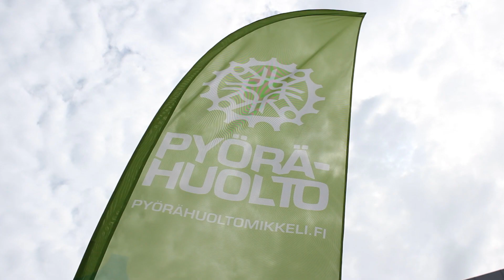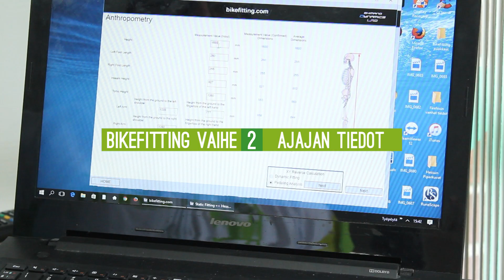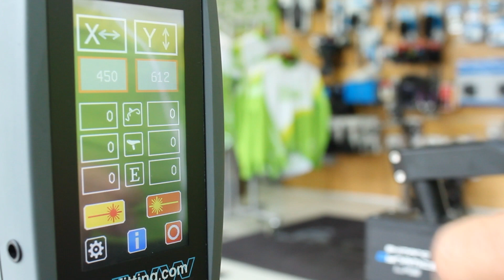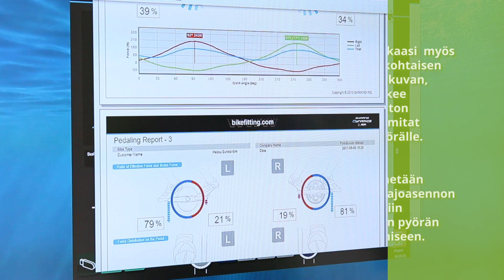Bikefitting esittelyvideo - Pyörähuolto Mikkeli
Bike Fitting on pyörän mitoituspalvelu, jossa toteutetaan asiakkaalle sopiva ja toiveiden mukainen ajoasento.

Tule fittaamaan pyöräsi, niin voimme rakentaa juuri sinulle sopivan ja tehokkaan ajoasennon. Bike Fitting -mitoituspalvelun ansiosta saat lisäksi arvokasta tietoa ajoasentomuutoksen vaikutuksista polkemisen hyötysuhteeseen.